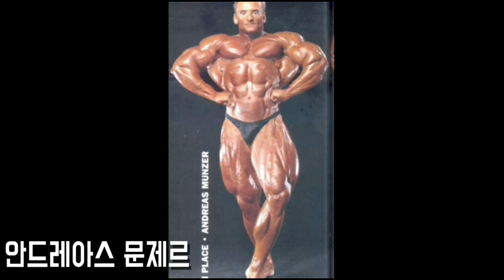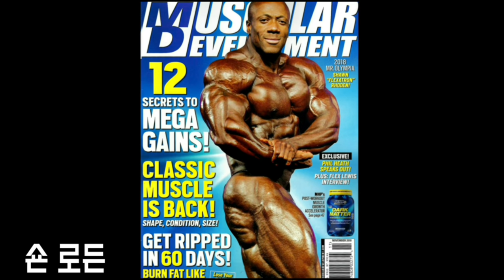보디빌딩 역사상 가장 자비없는 하체 근육